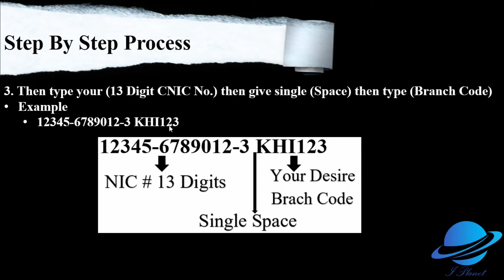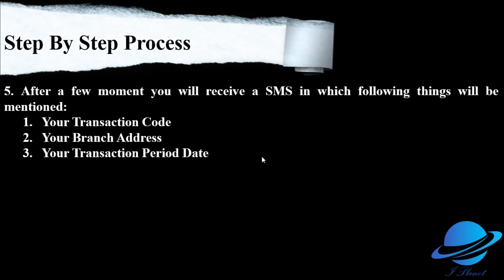How to get a new currency notes on this EID 2019 with a single sms (Urdu)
This video show how you can get New or Fresh Currency notes on this Eid with a single sms.

This video help you in understanding complete process. I explained it step by step in the video.

Please Note that right now Only Karachi E Branch code list available when other cities code list come so i will upload link here.

My other Tutorial video if you want a watch

(How to hide your desktop in three simple steps)

English

In this video Intro Music taken from
AShamaluevMusic - Motivational Uplifting